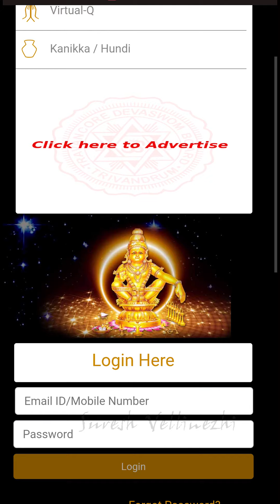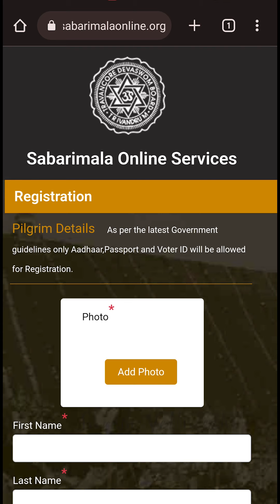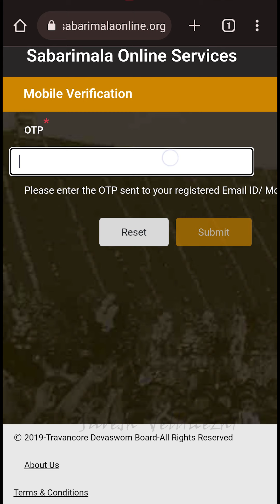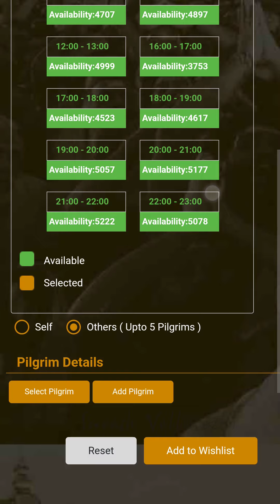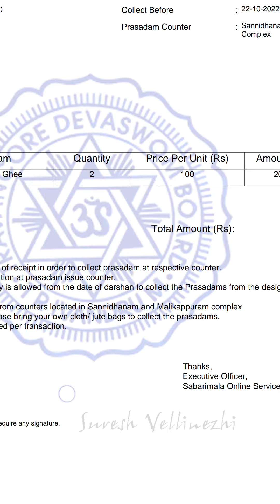ശബരിമല തിരക്ക് ഒഴിവാക്കാൻ വെർച്വൽ ക്യൂ ബുക്ക് ചെയ്യാം | Sabarimala virtual que booking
Video explains the details of Sabarimala temple Virtual que booking process. How to book virtual que. What is virtual que. Benefits of virtual que. How to book prasadam or hundi through online. Online virtual que booking process in Malayalam. How many members can book per login. How to add pilgrims in virtual que booking. How to book aravana payasam online. Appam booking process online. Swami saranam. ayyappa Kovil darsanam.
ശബരിമല വെർച്വൽ ക്യൂ ബുക്കിങ്ങ് ചെയ്യാനുള്ള സ്റ്റെപ്
ഓൺലൈൻ ആയി പ്രസാദം ബുക്ക് ചെയ്യാം
അരവണ ബുക്കിങ്ങ് ഓൺലൈൻ ആയി
ശബരിമല അരവണ അപ്പം ബുക്കിങ്ങ്